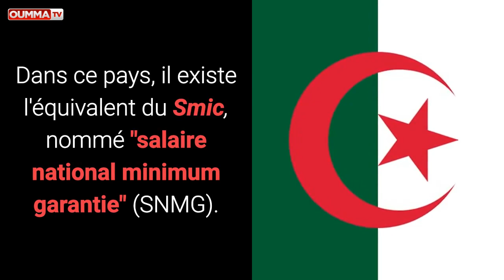L'Aid en Algérie: il faut plus de deux mois de salaire pour acheter un mouton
La grande fête de l’Aïd El Kebir (appelée également l’Aïd el Adha) devrait être célébrée le 23 ou 24 août 2018 dans le monde musulman. En Algérie,  le prix moyen d’un mouton selon différentes estimations  s’élève à 40 000 dinars. Dans ce pays,  il existe l’équivalent du Smic, nommé “salaire national minimum garantie”  (SNMG). Le montant de  ce salaire national minimum garanti (SNMG) est de 18 000 DA mensuel. Pour acheter un mouton, il faudra donc débourser plus du double de ce SMIC algérien. Soit plus de deux mois  de salaire  pour les salariés algériens  payés au SMIC.